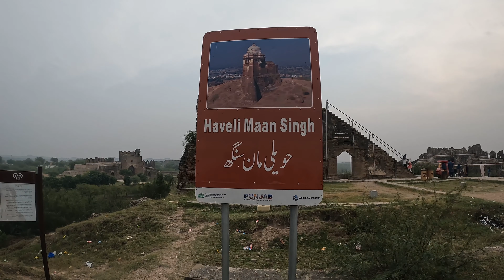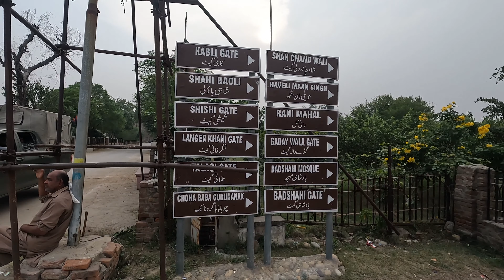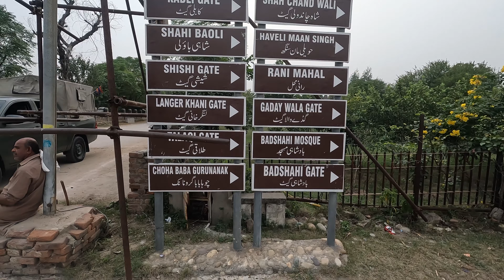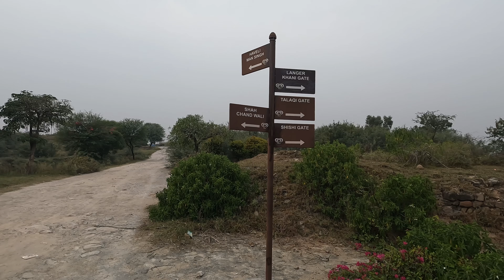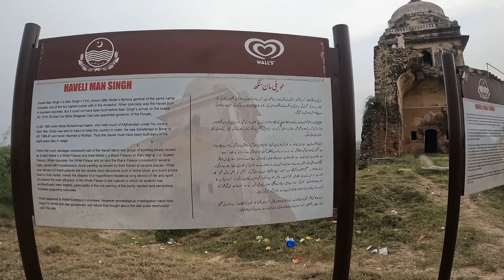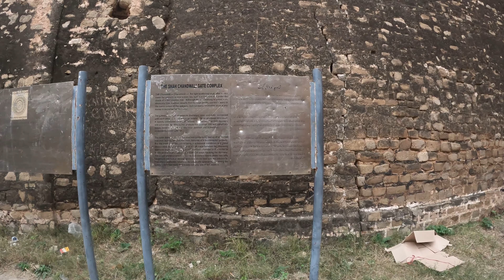Rohtas Fort | Complete History & Tour Guide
Rohtas Fort (قلعہ روہتاس) is a 16th-century fortress located near the city of Dina in Jhelum district of the Punjab province of Pakistan. Raja Todar Mal, the minister of the Afghan king Sher Shah Suri, supervised the construction of the fort, which is now one of the largest and most formidable in Punjab.
Rohtas Fort is in Pakistan approximately 16 kilometres (9.9 mi) northwest of Jhelum and is near the city of Dina. The fort is 3 kilometres (1.9 mi) from Khukha and Gaggar Khurd. It lies 8 kilometres (5.0 mi) south of the Grand Trunk Road, one of Asia's oldest and longest major roads. The historic Badshahi Road road once passed along the northern outer wall of the fort.

Rohtas Fort is situated on a hill in the Tilla Jogian Range, overlooking a gorge where the Kahān River meets a seasonal stream called Parnal Khas. The fort is positioned 91.5 metres (300 ft) above its surroundings. It is 819 metres (2,687 ft) above sea level and covers an area of 70 hectares (170 acres).

At the northern edge of the Rohtas Fort; situated near the fort's Talaqi gate, it overlooks Gurdwara Chowa Sahib

Umair Lifestyle

Music used is @erevshelshoshanim from youtube music library